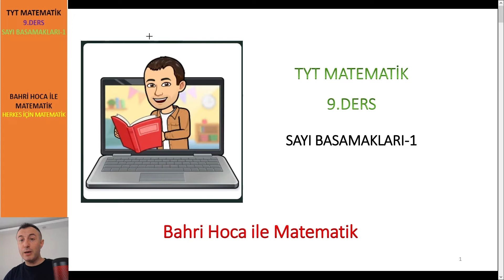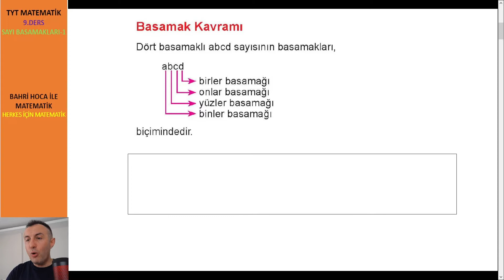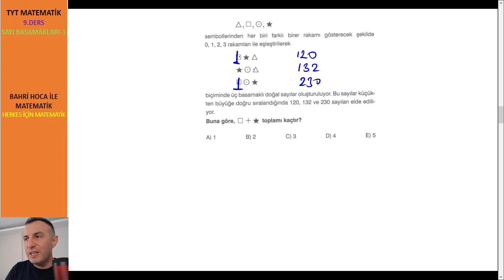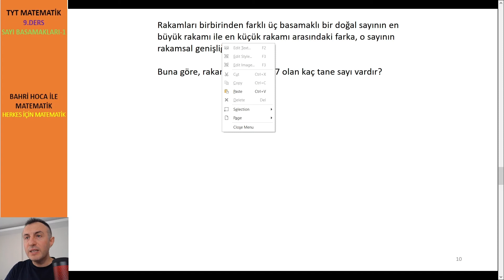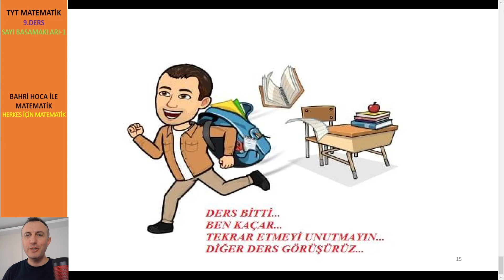TYT MATEMATİK KURSU 9.DERS - SAYI BASAMAKLARI-1 / BAHRİ HOCA İLE MATEMATİK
BAHRİ HOCA İLE MATEMATİK TYT KURSUNA HOŞGELDİNİZ
SAYI BASAMAKLARI KONUSUNDAYIZ.
 KONUSUNU 2 KISIMDA İNCELEYECEĞİZ:

SAYI BASAMAKLARI VE ÇÖZÜMLEME

KONULARI İYİ TAKİP EDİN. TEKRAR TEKRAR İZLEYİN. NOT ALIN. SORULARI KENDİNİZ ÇÖZMEYE ÇALIŞIN. GÖRECEKSİNİZ BU İŞİN SONUNDA BAŞARACAKSINIZ. HAYALLERİNİZ GERÇEK OLACAK...

VİDEOLARIMIZ DEVAM EDECEK. BİZİ İZLEMEYE DEVAM EDİN...

CANLI KALIN
DİRİ KALIN
BAHRİ HOCA İLE MATEMATİKTE KALIN